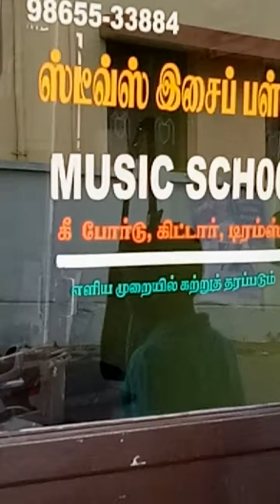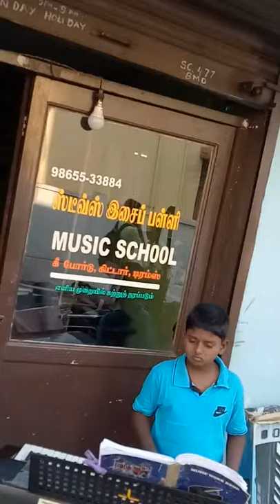Student name John Gladwin 11 years old. 58 Hrs only he attended